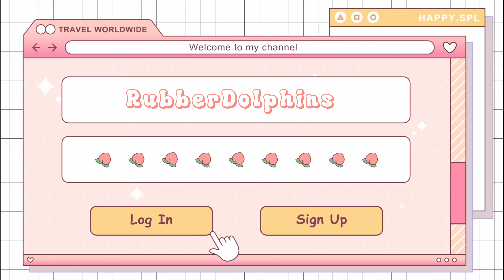PLAYING DEAD BY DAYLIGHT FOR THE FIRST TIME!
Welcome to my first ever time playing Dead By Daylight!

As you can tell, I had NO IDEA what I was doing but I was thoroughly enjoying myself. I even managed to escape untouched once I sacrificed Quiddy, heh!

DBD is my newest obsession so let me know if you guys would like to see more DBD content.

If you enjoyed then please..